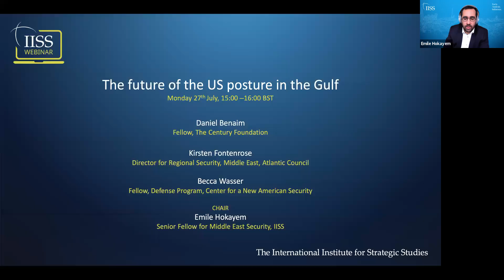The future of the US posture in the Gulf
The US maintains a significant military presence across the Gulf region, designed to deter Iran, reassure Gulf partners, facilitate US counter-terrorism operations, sustain US deployments in Iraq and Afghanistan and secure maritime sea-lanes. This posture, which has served as the keystone of the Gulf security architecture for years, has become increasingly costly for the US, in terms of financial cost, political exposure and strategic rationale.

Emile Hokayem, Daniel Benaim, Kirsten Fontenrose and Becca Wasser discuss the prospects for a rethinking of the US posture after the 2020 presidential elections and analyse if progress on defence cooperation among Gulf states could facilitate US retrenchment or reduce their reliance on the US.